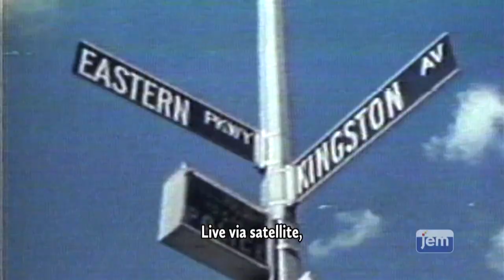Yud Shevat Farbrengen 5741 - 1981 | Excerpt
The Rebbe’s Farbrengens lasted for hours, weaving deep Torah insights with current affairs, Chasidic tales with calls for Jewish action. Throughout, the talks were interspersed with soul-stirring melodies and upbeat joyous songs. It is impossible to distill that spirit, energy and wisdom into a fifteen minute film, but here is our best attempt.

The Tenth of Shevat marks the passing of the Rebbe’s father-in-law and predecessor, Rabbi Yosef Yitzchak Schneerson, and the day the Rebbe formally assumed leadership of Chabad. On this day in 1981, the Rebbe’s commemoration of the event was broadcast live on television. In honor of the anniversary this year, the full film of the event has been published at jem.tv with translation subtitles — this is but a small taste.